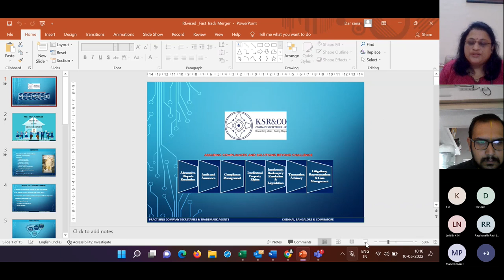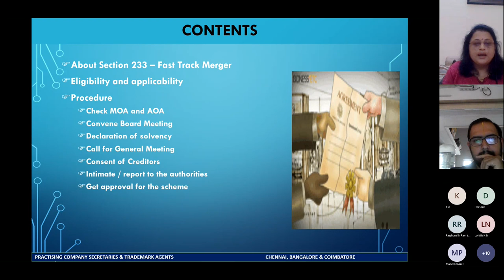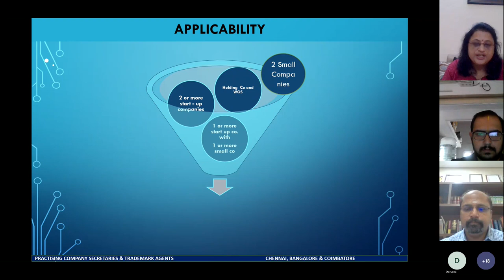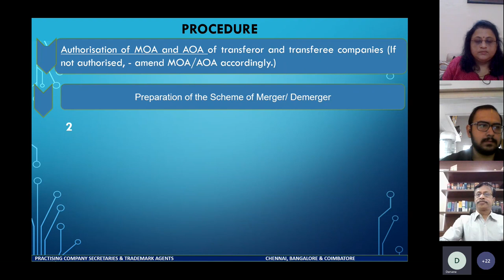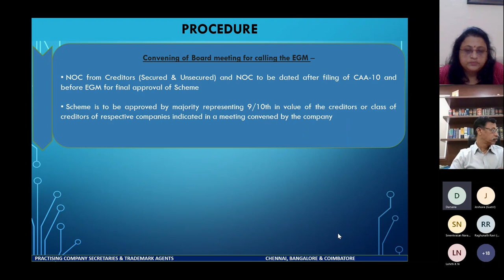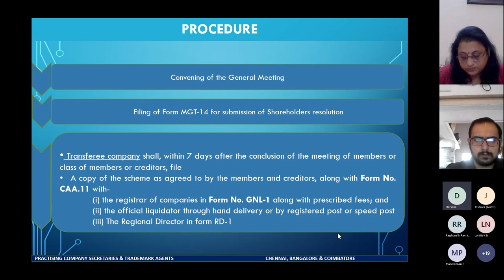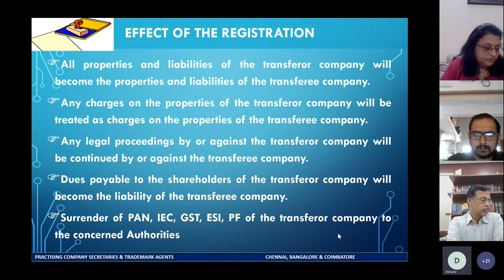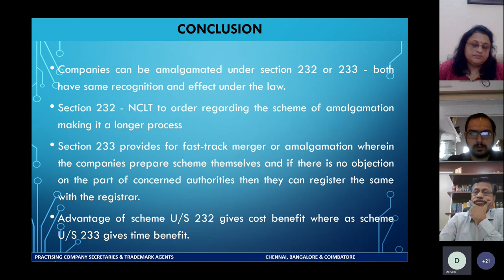WEBINAR ON MERGER AND DEMERGER WITHOUT GOING TO NCLT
You can get an authentic account of the law and practice relating to mergers and demergers without going through the NCLT route. Nuances of availing the benefits of the fasttrack process under Section 233 of the CompaniesAct, 2013 are discussed here. Please share your OCS - Observations, Comments and Suggestions.